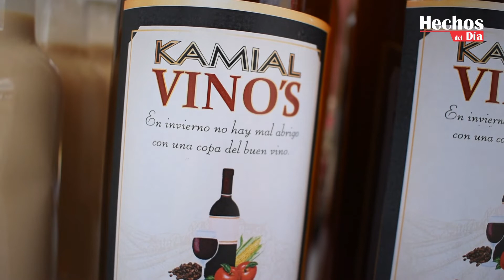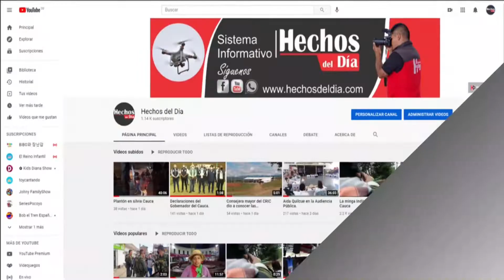VINOS KAMIAL ZUMBICO - JAMBALÓ CAUCA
Sistema de Medios Hechos del Día